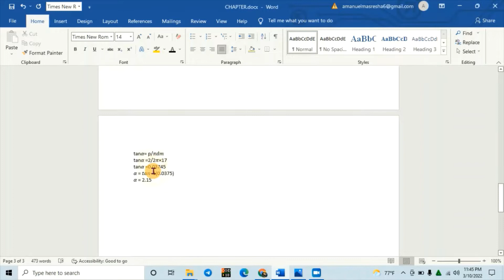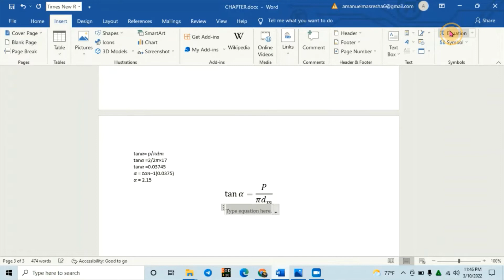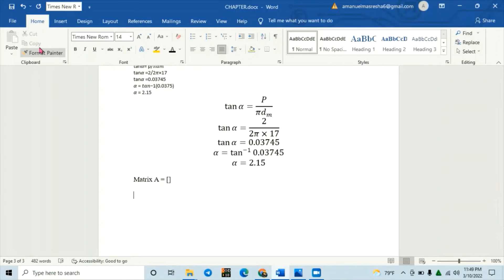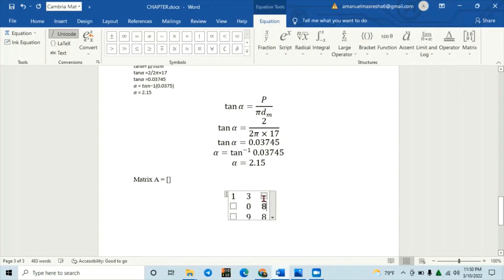how to create and customize equation and matrix in Microsoft word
I make technology videos, including tech news, reviews, and discussions. Learn how to do anything with high quality how to and review videos.